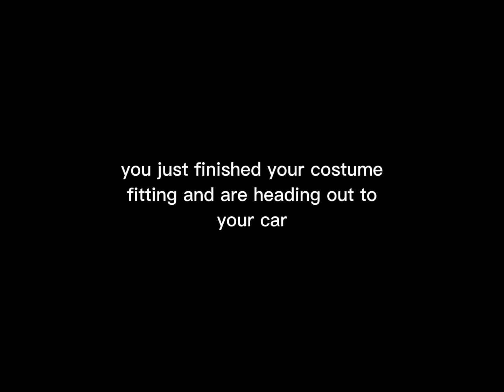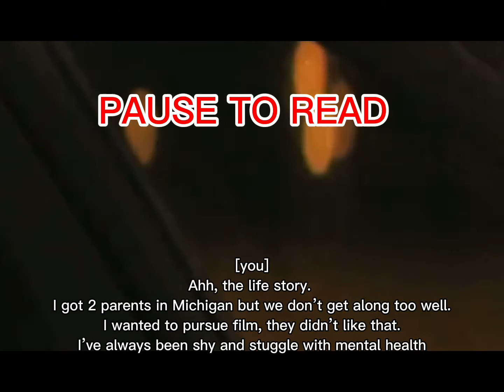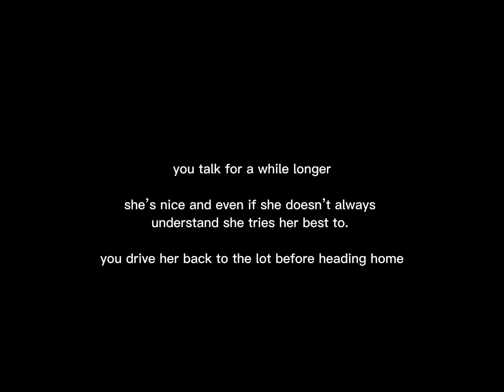Broken Pieces - Episode 2